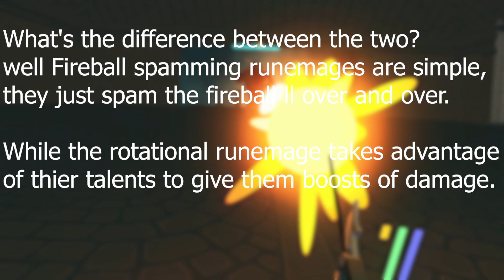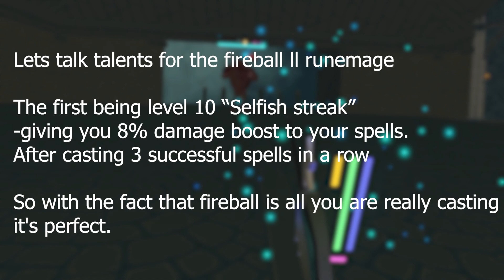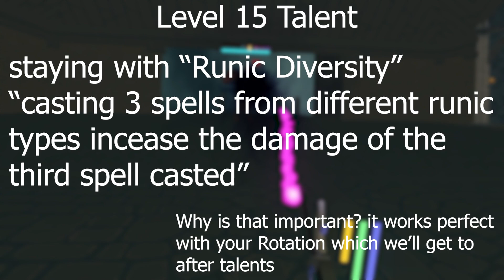OrbusVR: So you want to be a runemage?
Welcome back ya'll, Alarmclock back at it with another Orbusvr runemage guide thingy, This time it's my own personal look on the two different types of runemages you'll see for pve content.